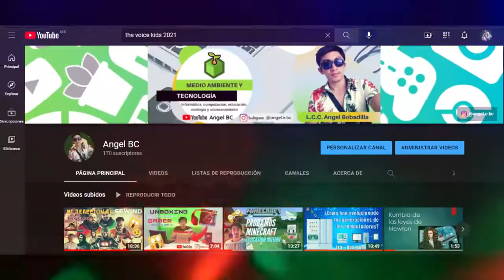Adiós 2021 y Bienvenido 2022. Mensaje de fin de año - mis mejores deseos para todos.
Dar inicio a un año más, con nuevos propósitos, nuevas metas y que la prosperidad, vida y salud nunca falte en cada uno de los hogares en el mundo.

Les deseo a todos de corazón un feliz y maravilloso año 2022.